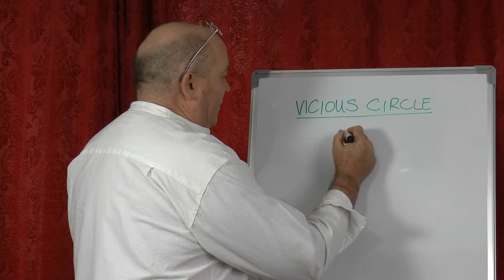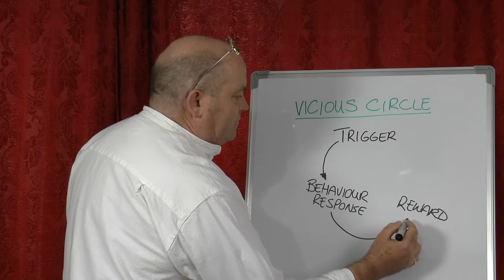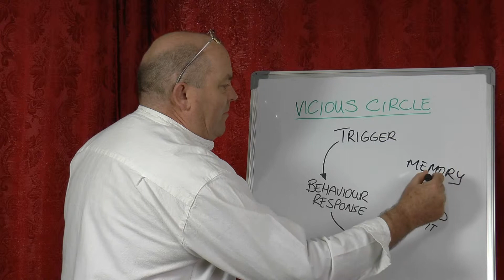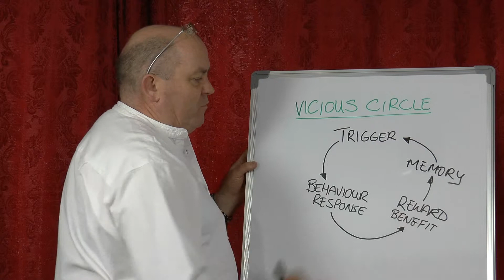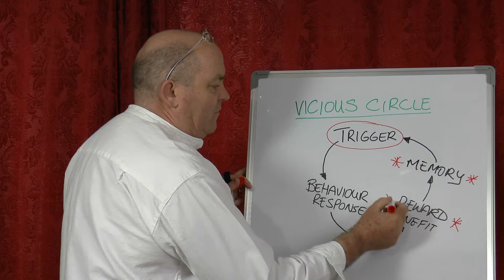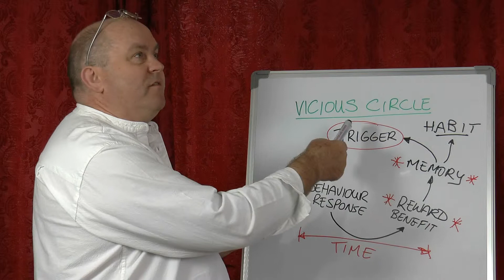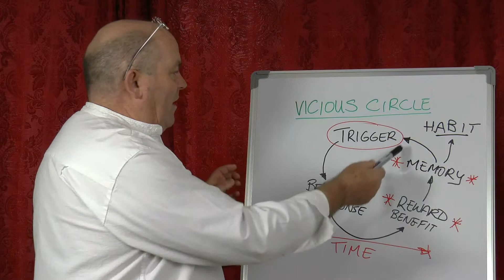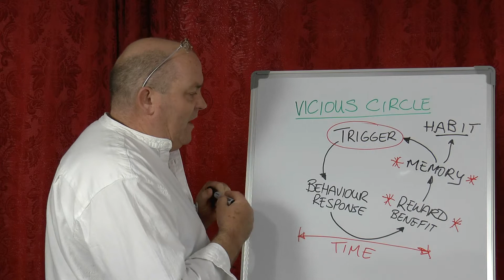What is a Vicious Circle?